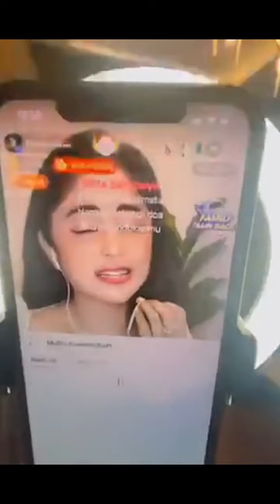Dewi Persik | Instagram Live Stream | March 09, 2021